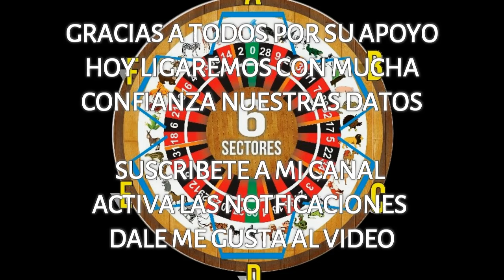MIERCOLES - 27/12/2017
FELICIDADES A LOS GANADORES CON LAS JIRAFA - 35
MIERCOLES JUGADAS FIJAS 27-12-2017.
DATOS FIJOS PARA HOY LIGANDO CON MUCHA CONFIANZA